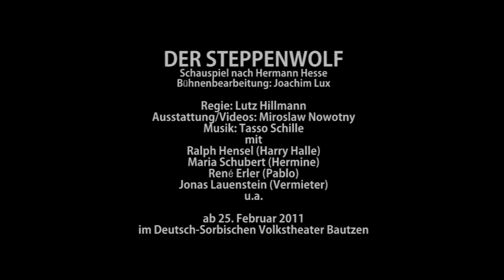"Ahnungen" von Hermann Hesse_Trailer DSVTh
Das Gedicht "Ahnungen" aus dem lyrischen Tagebuch "Krisis" von Herrmann Hesse. Gesprochen von Ralph Hensel. Mit der Musik von Tasso Schille.
Der Steppenwolf - das Schauspiel nach Hermann Hesse - ist ab 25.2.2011 im Theater Bautzen zu sehen. Unter Verwendung der Videoclips aus der Inszenierung entstand dieser Trailer.